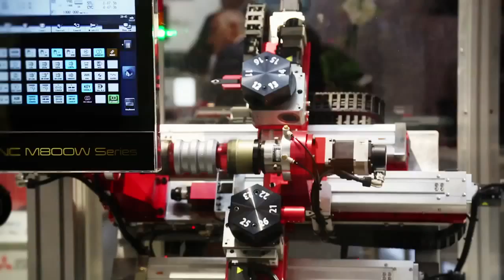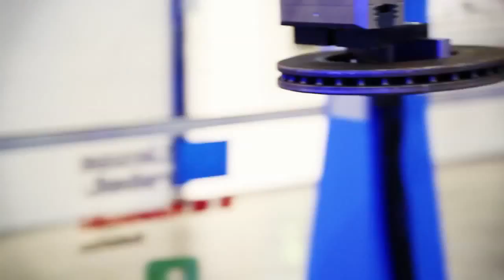EMO 2015 Intervista a Flavio Marani